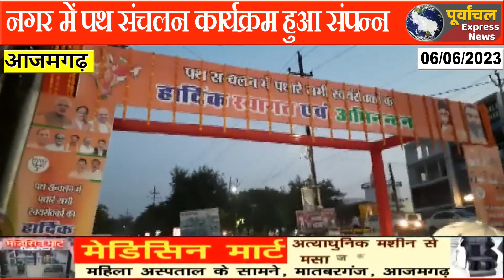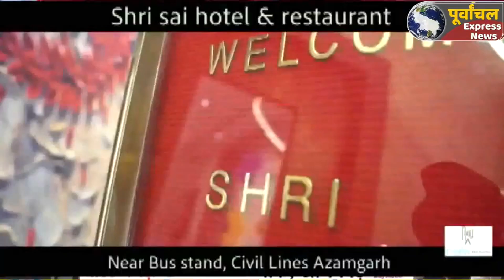azamgarh :पथ संचलन में शामिल युवाओं पर सांसद निरहुआ ने किया पुष्प वर्षा....